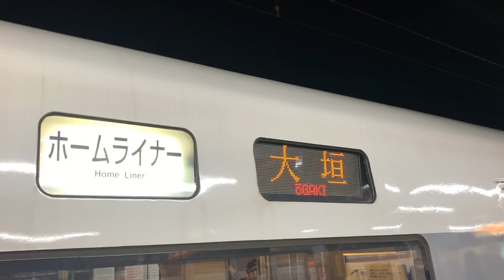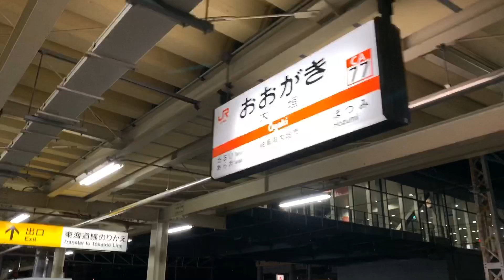【東海完結の西日本の運用】ホームライナー大垣のグリーン車を紹介 名古屋→大垣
言っていることが間違えていたら申し訳ありません。一部の後付け音声がプツプツと鳴り、聞こえにくいところがあります。
7:05 ここから見てもと言っています。
申し訳ありませんが、ご了承ください。ホームライナー大垣はJR西日本の681系で走っています。アルバイト運用と呼ばれています。グリーン車は780円と安いです。
不定期で投稿します。